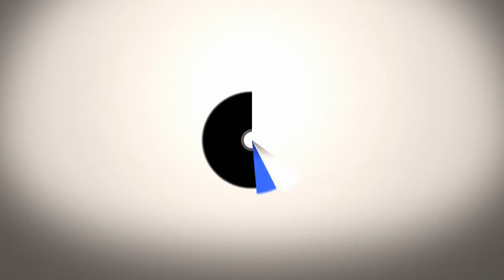[Korean Vocaloid] SV01 SeeU 2nd Demo-song M/V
Never Let You Go_Remix
illust by Kkuem
lyrics & music by "hitman" bang
arranged by WonderKid
V3 operated & Video by SBS Artech
song by SeeU